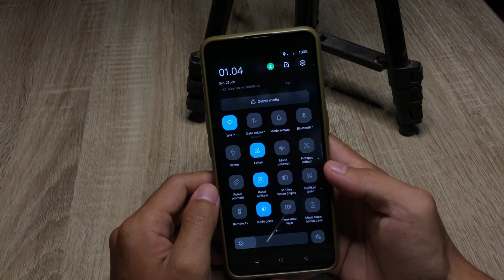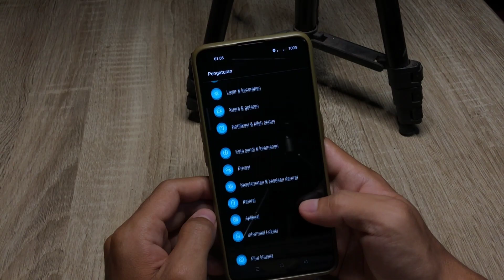Cara Mengatifkan Gps Di Smartphone Oppo A17